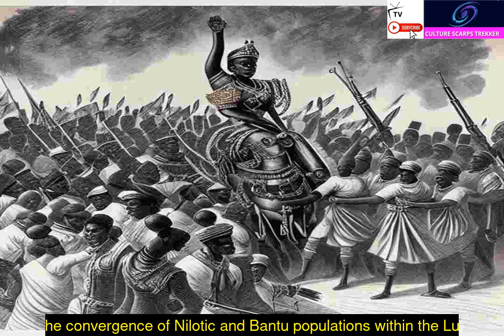Medieval History of the Luo People Episode 10b